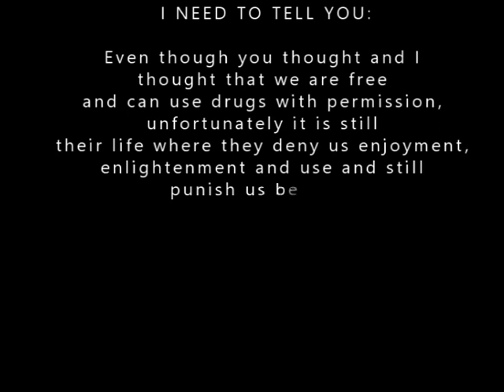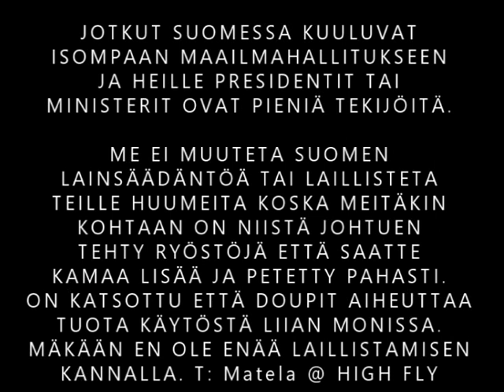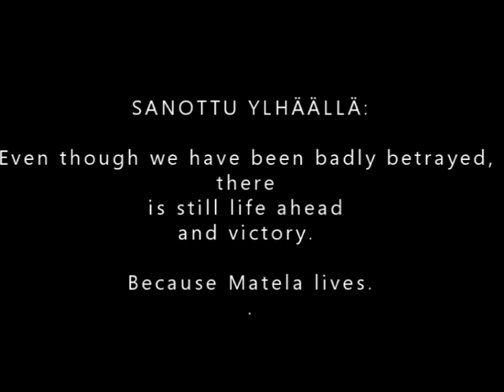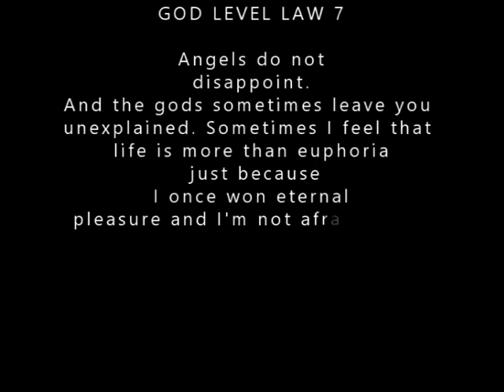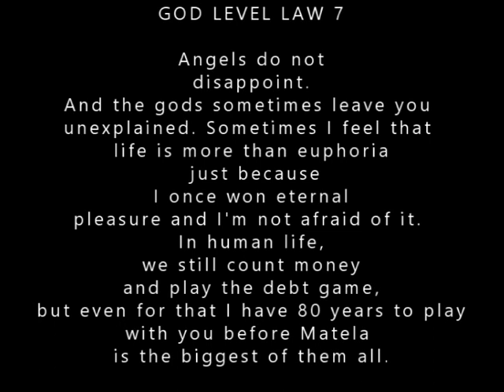Matela - Euforiaa (Trailer/Teaser AudioLoop)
Matela - Euforiaa Trailer/Teaser Loop

Matela - Euforiaa biisin TRAILER/TEASER Audioluuppi ja video

Tekijä: Riku Matela
Räpit: Riku Matela
Matela Official Artist Channel
Studio: KW-Masterointi, Espoo

Koko biisi julkaistaan 2.3.2024.
Matelan keikat 2024 ja 2025 on peruttu.